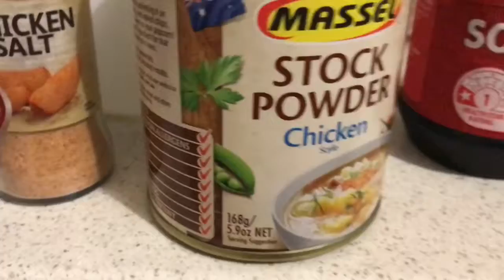FILIPINA WIFE COOKING SIMPLE MEAL 🍲 IN AUSTRALIA FILIPINA AUSTRALIAN COUPLE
Hi my name is Judy and live with my husband in Australia ❤️